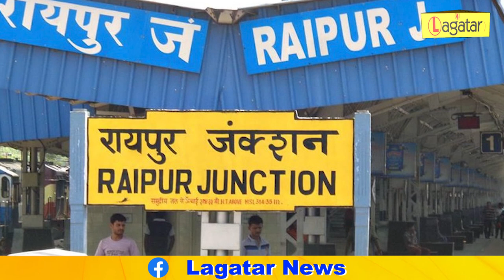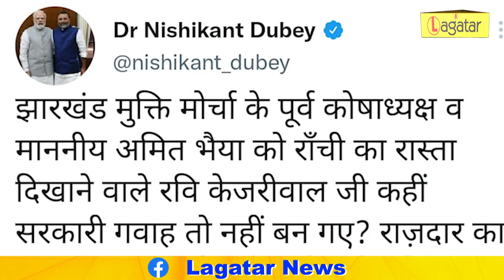Ranchi- कौन है रवि केजरीवाल ? पूजा सिंघल मामले से क्या है कनेक्शन ? || live Lagatar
- पूजा सिंघल मामले में आये दिन कई चौकाने वाले खुलासे हो रहे है... पूजा सिंघल, अभिषेक और सुमन के साथ-साथ अब नेता भी ED के दरबार में हाजरी लगा रहे है... और उन्ही में से एक है जेएमएम के पूर्व नेता रवि केजरीवाल... जिनसे ED की टीम ने पूछताछ की है... बता दे कि कभी सत्ता के गलियारे में केजरीवाल का खास रुतबा हुआ करता था... वह लंबे समय तक झामुमो में कोषाध्यक्ष रहे... पार्टी में अच्छी दखल के साथ हेमंत सोरेन की टीम के वफदारों में गिनती होती थी... केजरीवाल का परिवार छत्तीसगढ़ के रायपुर का रहने वाला है। बाद में इस विरासत को रवि केजरीवाल ने संभाला। लगभग 11-12 वर्ष तक वह झामुमो के कार्यकारी अध्यक्ष हेमंत सोरेन के विश्वस्त लोगों में शुमार था। उसके जिम्मे पार्टी के लिए फंड जुटाने से लेकर तमाम वित्तीय व्यवस्थाओं की जिम्मेदारी थी... लेकिन, वर्ष 2019 में हेमंत सोरेन की सरकार बनने से पहले रिश्ते बिगड़ते चले गये... रवि केजरीवाल को पार्टी के कोषाध्यक्ष के पद से निष्कासित कर दिया गया...